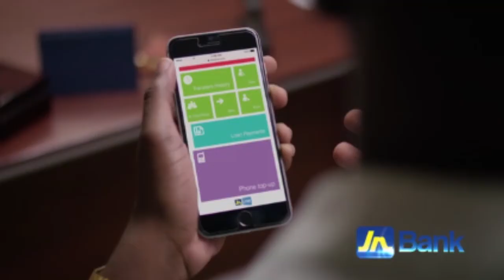London 2017 | Kemoy Campbell, 9th heat 2 of 5,000m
Kemoy Campbell became the first Jamaica to make the men’s 5,000m final at a global event London2017 Campbell ran 13:26.67 to secure his place